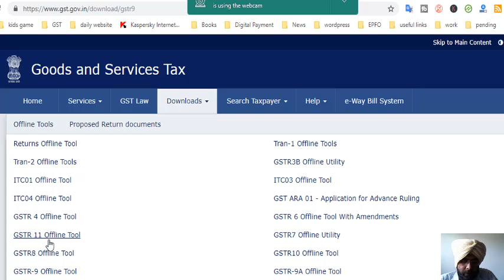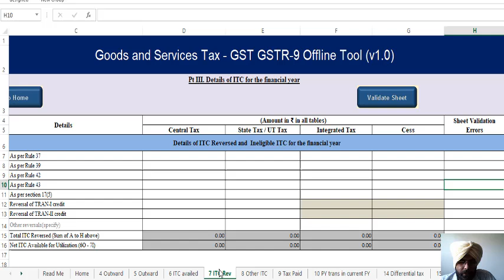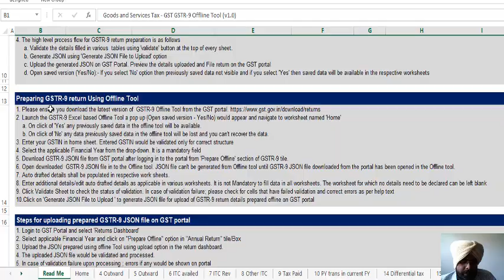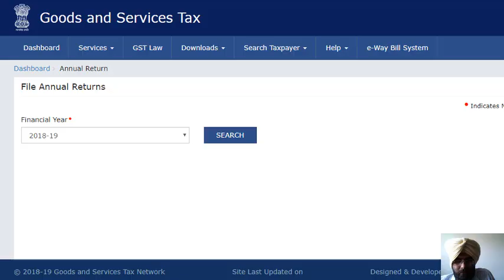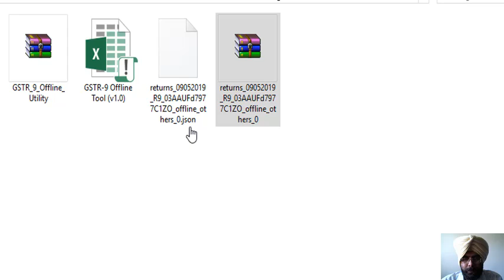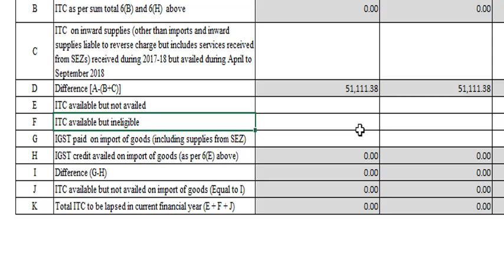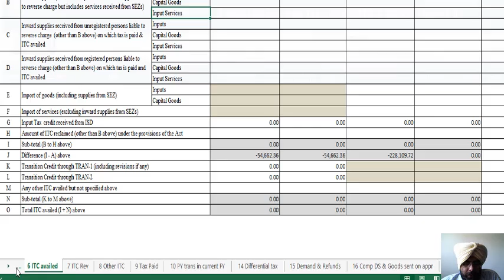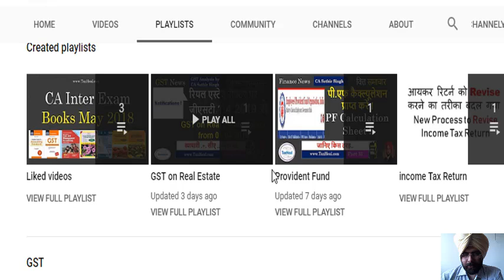GSTR 9 Offline Utility से GST Annual Return ऐसे फाइल करें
GSTR9OfflineUtility to file GST Annual return on GST Portal